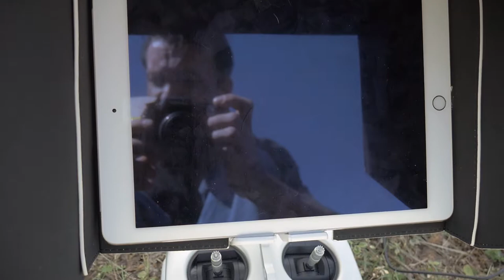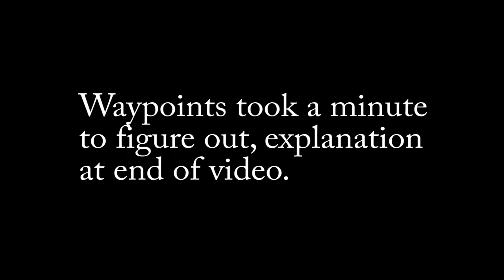Testing litchi app with something a little different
Hello guys, I didn't know the litchi app would work with a built aircraft but it looks like so far it's going to be good. stay tuned for more testing in the near future.